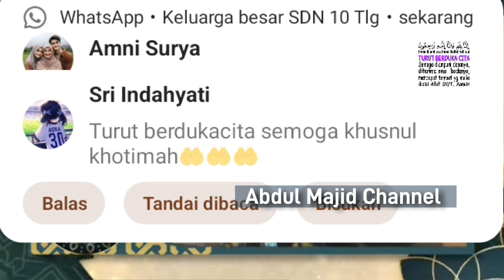Ahmad Fadil Kalimantan Timur || Juara 1 Tahfidz 5 Juz Tilawah || MTQ XXX NASIONAL KALTIM 2024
Dalam Video ini saya akan mengafload Penampilan babak final Ahmad Fadil Kalimantan Timur pada MTQ Tingkat Nasional Kalimantan Timur Samarinda 2024